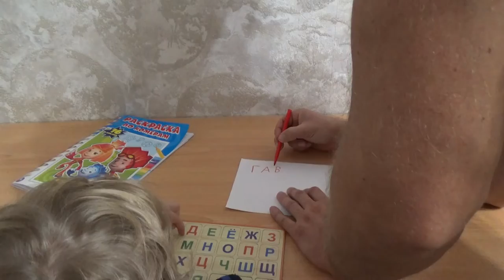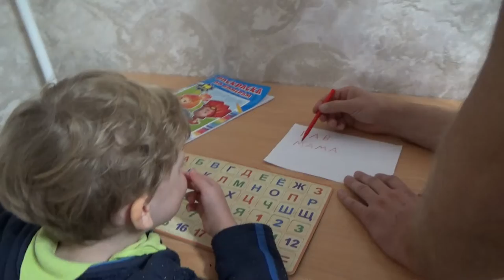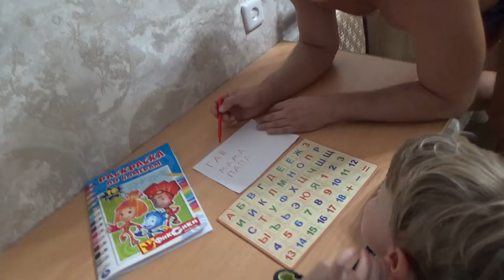Art Manij VLOG Семейная 🍗трапеза + 🆗папа учит Диму читать